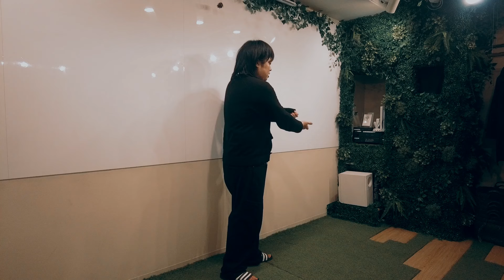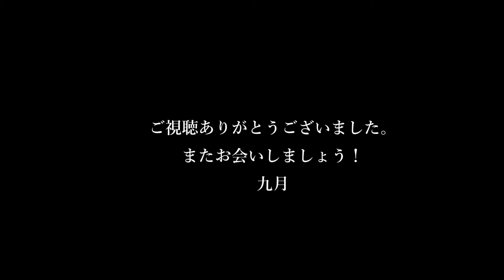No.1045 コンプラ無視のセクシー姉さん／九月